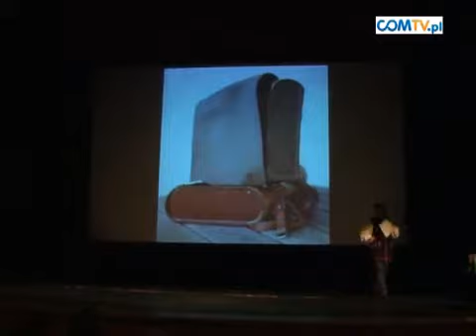Z CYKLU "POGODOMY O ŚLĄSKU? W STAREJ ŚLĄSKIEJ SZKOLE"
Marek Szołtysek opowiada najmłodszym jak wyglądała nauka w szkole 100, 200, 300 lat temu oraz tłumaczy czym była tabulka.